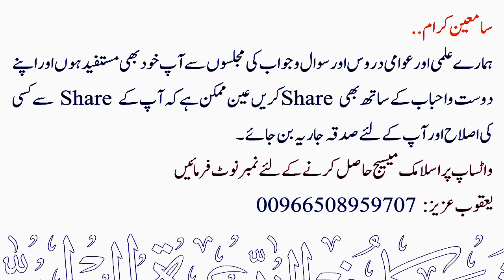Dushman Par Achanak Hamla Ka Hukm ? | Sheikh Maqsood Ul Hasan Faizi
💠 دشمن پر اچانک حملہ کا حکم ؟
💠 Dushman Par Achanak Hamla Ka Hukm ?